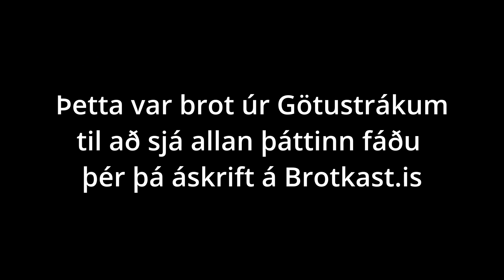Götustrákar | S01E43 | Viðar Örn Kjartansson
Hataður af landsliðsþjálfurum, elskaður af þjóðinni. VÖK vélin kíkti til okkar í frábært spjall, fórum yfir ferilinn hans og tókum smá fíflalæti líka.